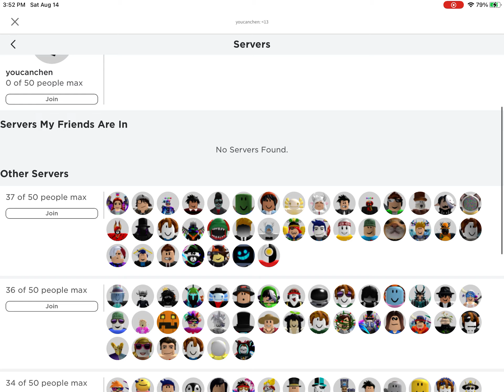How to get cartride into chomik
sub for cookies :)